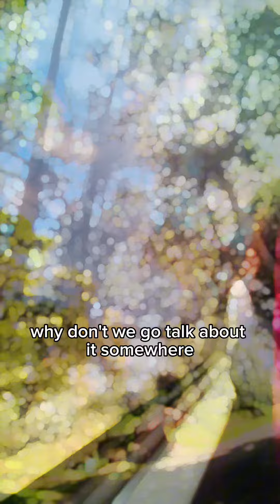Davao City the land of promise